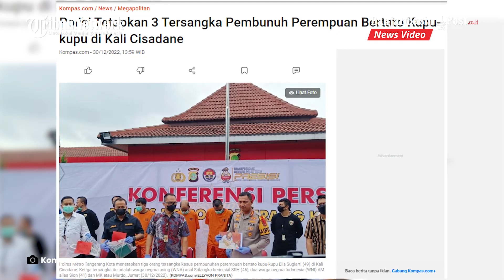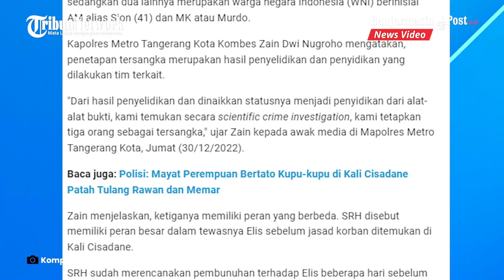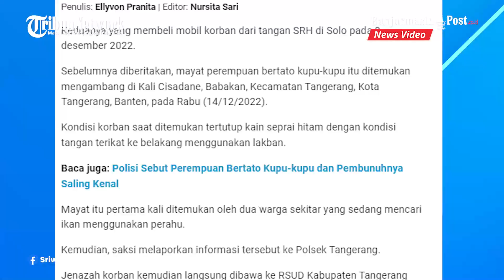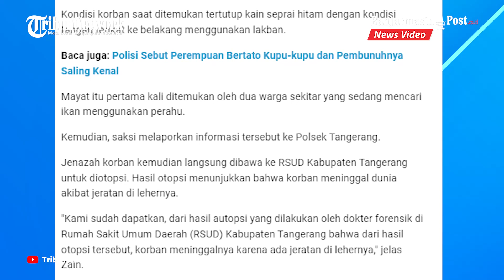Polisi Tetapkan 3 Tersangka Pembunuh Perempuan Bertato Kupu-Kupu di Kali Cisadane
Polres Metro Tangerang Kota menetapkan tiga orang sebagai tersangka kasus pembunuhan perempuan bertato  kupu-kupu, Elis Sugiarti (49), di Kali Cisadane.

Seorang tersangka adalah warga negara (WN) Sri Lanka berinisial SRH (46), sedangkan dua lainnya merupakan warga negara Indonesia (WNI)
berinisial AM alias Sion (41) dan MK atau Murdo.

Kapolres Metro Tangerang Kota Kombes Zain Dwi Nugroho mengatakan, penetapan tersangka merupakan hasil penyelidikan dan penyidikan
yang dilakukan tim terkait. "Dari hasil penyelidikan dan dinaikkan statusnya menjadi penyidikan dari alat-alat bukti, kami temukan secara scientific crime investigation, kami tetapkan tiga orang sebagai tersangka," ujar Zain kepada awak media di Mapolres Metro Tangerang Kota, Jumat (30/12/2022).

Zain menjelaskan, ketiganya memiliki peran yang berbeda. SRH disebut memiliki peran besar dalam tewasnya Elis sebelum jasad korban ditemukan di Kali Cisadane. SRH sudah merencanakan pembunuhan terhadap Elis beberapa hari sebelum tindakan itu dilakukan, dengan  tujuan utama mengambil barang-barang mewah milik korban.

"Berdasarkan foto yang ditunjukkan kepada kami, SRH ini sebagai pelaku  utama pembunuhan berencana," jelas Zain. SRH melakukan perbuatan keji itu di rumah sewaannya di Grand Pinang Senayan, Pondok Pucung, Pondok Aren, Tangerang Selatan.